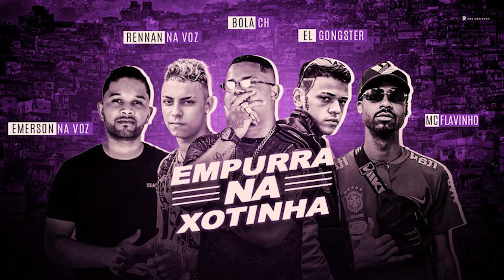BOLA CH, EL GANGSTER, RENNAN NA VOZ, EMERSON NA VOZ, MC FLAVINHO - EMPURRA NA XOT1NH4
►Compositores/Bandas/Cantores/ não for de acordo com o vídeo, enviar um e-mail para: , com a solicitação de remoção, a música será removida imediatamente sem exceção alguma.